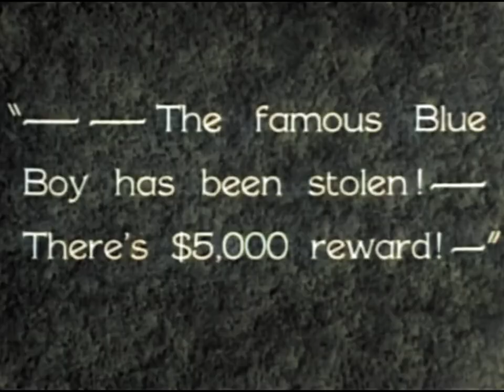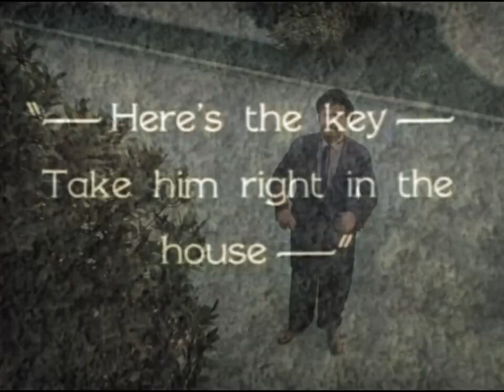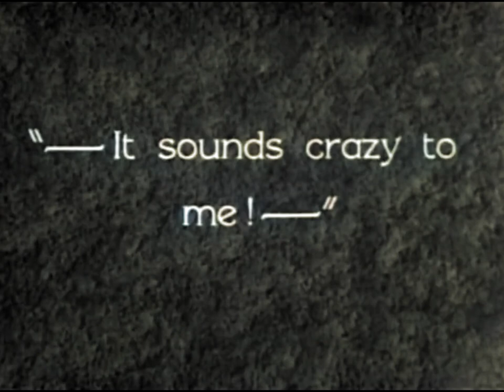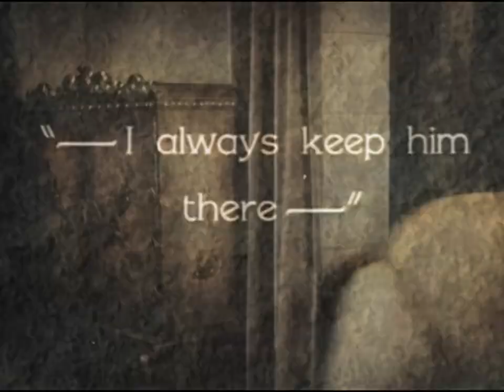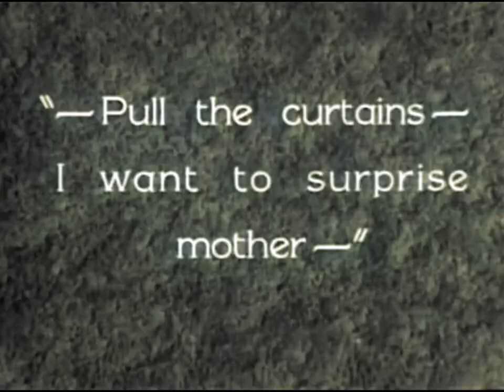Laurel and Hardy Wrong Again (1929) Colorized! Best Clips from the Film, YouTube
Laurel and Hardy has been around for many years!

Laurel and Hardy made many comedy movies.Every of their movie was a masterpiece there era is from 1927 to 1956.When you watch their movies you can not stop laughing!

They are regarded as THE KING OF COMEDY!!!

First came Great comedian Charlie Chaplin then feeling his success all over the world the two comedians Laurel and Hardy came and following them there came three comedians named Three Stoogies.

although there were many comedians in that era but this is the reality that L&H were the best of them all they made many many good humorous videos that if you watch them you can not stop laughing ..!!!

they were so successful that they got popularity in almost every country and no one can forget them ever.

the proof of their popularity is that right after the death of final character Stan Laurel in 1965 there came cartoons of them in 1966.

there were also many other adoptions of there act including many English Hindi French and Urdu Dramas.Now a days still they are remembered and cartoons with the name MOTU PATLU  are very popular these days.

Laurel and Hardy were a comedy double act during the early Classical Hollywood era of American cinema. The team was composed of thin Englishman Stan Laurel (1890–1965) and heavyset American Oliver Hardy (1892–1957). They became well known during the late 1920s through the mid-1940s for their slapstick comedy, with Laurel playing the clumsy and childlike friend of the pompous Hardy.[1][2] The duo's signature tune is known variously as "The Cuckoo Song", "Ku-Ku", or "The Dance of the Cuckoos". It was played over the opening credits of their films and has become as emblematic of the duo as their bowler hats.

Prior to emerging as a team, both actors had well-established film careers. Laurel had appeared in over 50 films while Hardy had been in more than 250 productions. The two comedians had previously worked together as cast members on the film The Lucky Dog in 1921. However, they were not a comedy team at that time and it was not until 1926 that they appeared in a movie short together, when both separately signed contracts with the Hal Roach film studio.[3] Laurel and Hardy officially became a team in 1927 when they appeared together in the silent short film Putting Pants on Philip. They remained with the Roach studio until 1940 and then appeared in eight "B" movie comedies for 20th Century Fox and Metro-Goldwyn-Mayer from 1941 to 1945.[4] After finishing their movie commitments at the end of 1944, they concentrated on performing in stage shows and embarked on a music hall tour of England, Ireland, and Scotland.[4] In 1950, before retiring from the screen, they made their last film, a French/Italian co-production called Atoll K.

They appeared as a team in 107 films, starring in 32 short silent films, 40 short sound films, and 23 full-length feature films. They also made 12 guest or cameo appearances that included the Galaxy of Stars promotional film of 1936.[5] On December 1, 1954, the pair made one American television appearance when they were surprised and interviewed by Ralph Edwards on his live NBC-TV program This Is Your Life. Since the 1930s, the works of Laurel and Hardy have been released in numerous theatrical reissues, television revivals, 8-mm and 16-mm home movies, feature-film compilations, and home videos. In 2005, they were voted the seventh-greatest comedy act of all time by a UK poll of fellow comedians.[6] The official Laurel and Hardy appreciation society is known as The Sons of the Desert which was named after a fictitious fraternal society featured in the Laurel and Hardy film of the same name.